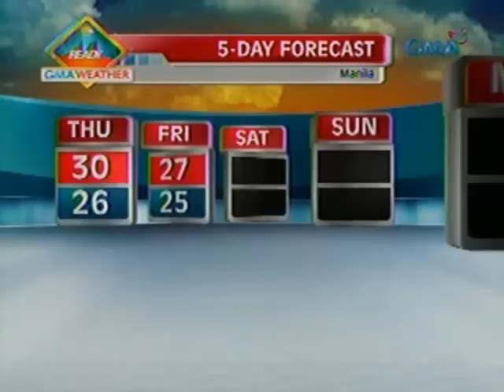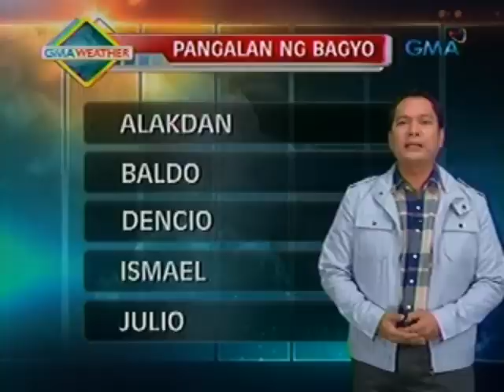24 Oras: Shallow Low Pressure Area, namataan sa silangang bahagi ng Eastern Samar